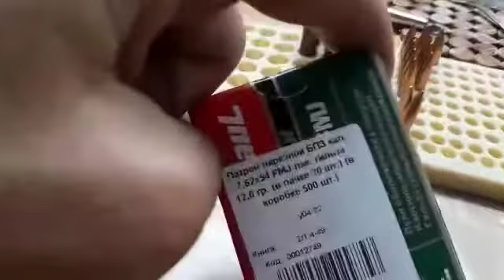10 августа 2022 г.